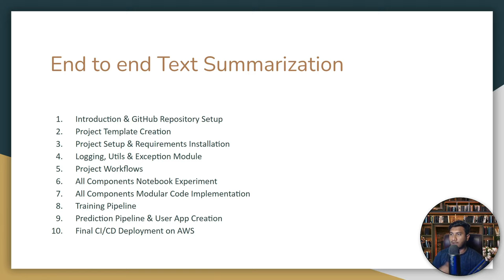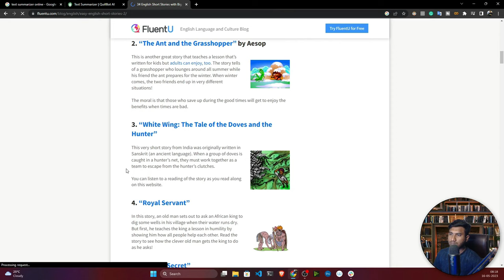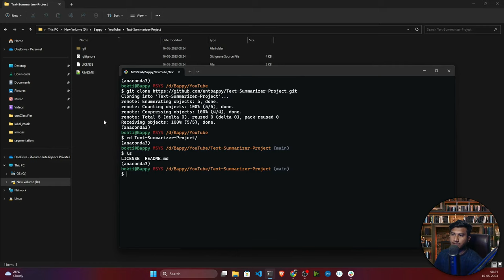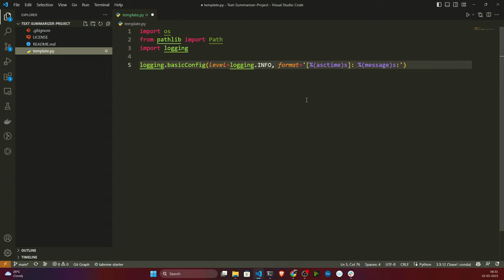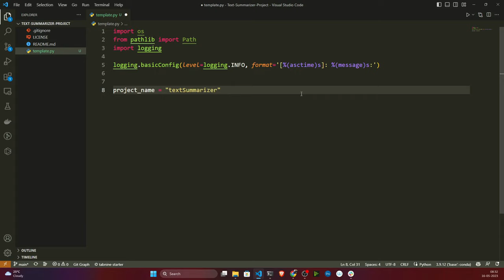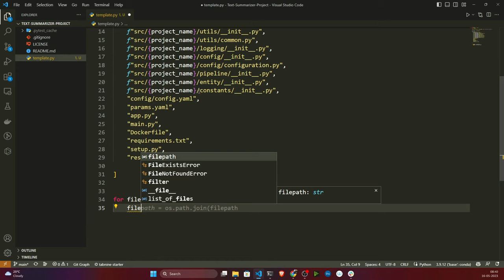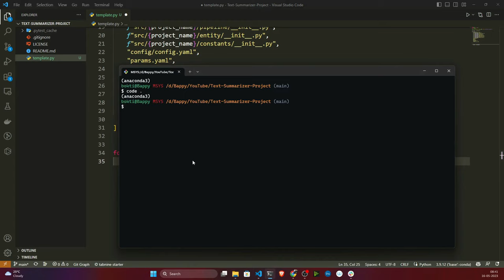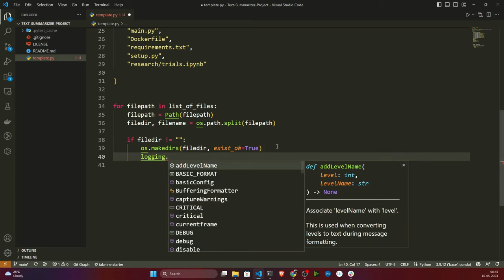End To End NLP Project Implementation With Deployment Github Action- Text Summarization- Krish Naik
In this video I will explain you how to implement an end to end NLP project with deployment using github action
Text summarization is the process of condensing a longer piece of text, such as an article, document, or paragraph, into a shorter and more concise version while preserving its key information and meaning. The goal of text summarization is to extract the most important points and main ideas from the original text and present them in a condensed form.

Timestamp

00:00:00 - Introduction
00:00:52 - Project Introduction
00:06:33 - Prerequisite
00:07:49 - Introduction of the Instructor
00:08:54 - What is Text Summarization (Online Demo)
00:11:49 - Github Repository Setup
00:14:46 - Project Template Creation
00:40:04 - Requirements Installation & Project Setup
00:51:42 - Logging, Exception & Utils Modules
01:08:39 - Entire Project Notebook Experiment
01:24:17 - Project Workflows
01:32:44 - Data Ingestion Notebook Experiment
01:52:12 - Data Ingestion Final Implementation
02:03:28 - Data Validation Notebook Experiment
02:11:04 - Data Validation Final Implementation
02:20:13 - Data Transformation Notebook Experiment
02:25:45 - Data Transformation Final Implementation
02:30:59 - Model Trainer Notebook Experiment
02:42:18 - Model Trainer Final Implementation
02:47:52 - Model Evaluation Notebook Experiment
02:53:37 - Model Evaluation Final Implementation
02:58:27 - Prediction Pipeline & User App
03:08:31 - Project CI/CD Deployment on AWS
03:36:41 - Outro/ End of the Project

Join the PWSKILLS Data Science Masters Course
Best Affordable Data Science Course From Pwskills(6-7 Months)

Impact Batch 2.0:- Data-Science-Masters (Full Stack Data Science)
1. Data Science Masters Hindi (Hindi)
2. Data Science Masters English (English)

Direct call to our team in case of any queries
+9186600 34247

►Learn In One Tutorials